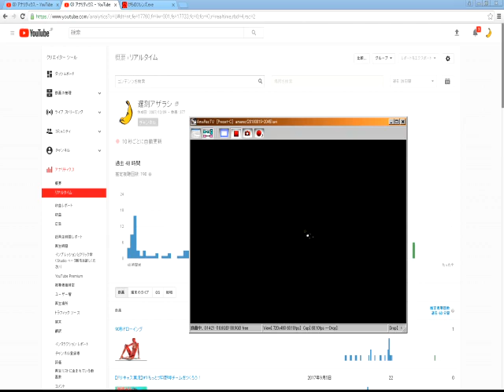【実況】けもフレを全く知らない俺のけものフレンズ.exe #2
夜寝る前とかに見たら悪夢見るわ